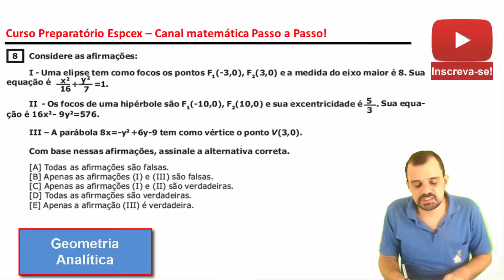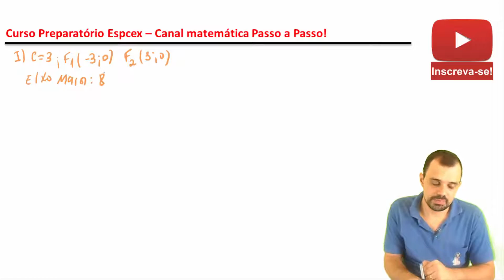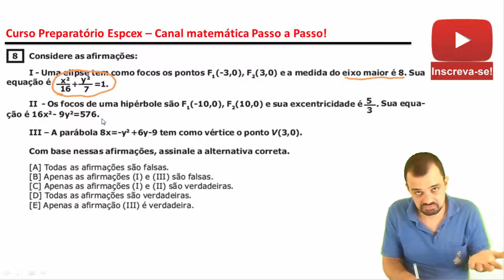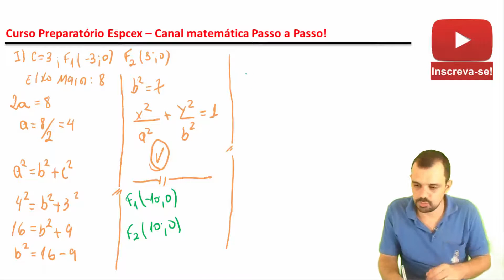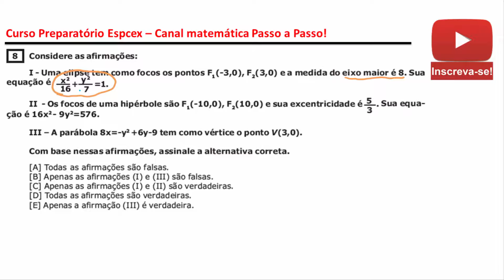Geometria Analítica - Espcex - Correção prova 2015 - Hipérbole, Elipse e Parábola (9/20)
Nesta vídeo-aula iremos corrigir a questão da prova da espcex 2015. A matéria aqui demonstrada é geometria analítica trabalhando com hipérbole, elipse e parábola. Excelente material para quem se prepara para prova da espcex, escola naval, ita, ime, esSa, Eear, concursos militares,
A questão aqui demonstrada é:
Considere as afirmações:
I - Uma elipse tem como focos os pontos F1(-3,0) e F2(3,0) e a medida do eixo maior é 8. Sua equação é x²/16 + y²/7=1
II - Os focos de uma hipérbole são F1(-10,0) e F2(10,0) e sua excentricidade é 5/3 Sua equação é 16x²-9y²=576.
III – A parábola 8x=-y²+6y-9 tem como vértice o ponto V(3,0).